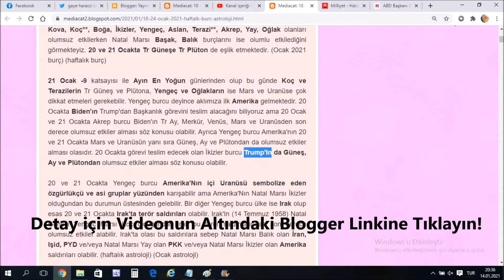Trump Kaçacak Mı ?